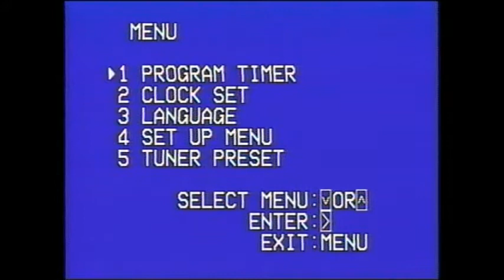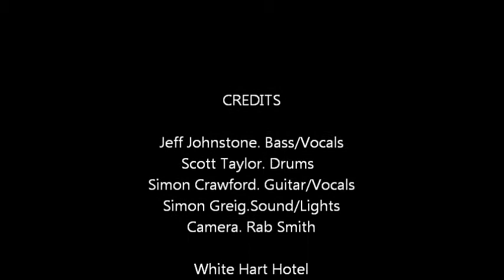Dwight Frye "Telephone Romance"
Our last gig as a band .. think it was 81..White Hart Hotel Dumfries Scotland.We were all about to go our separate ways, so I had the show taped.
Great little 3 piece.. we had so much fun...